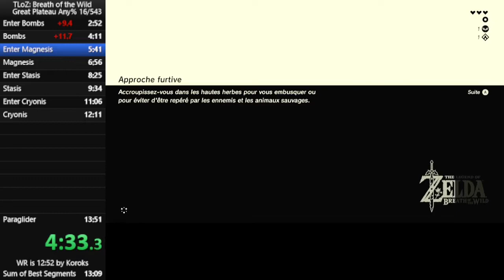enter magnesis gold 1:34.933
decent